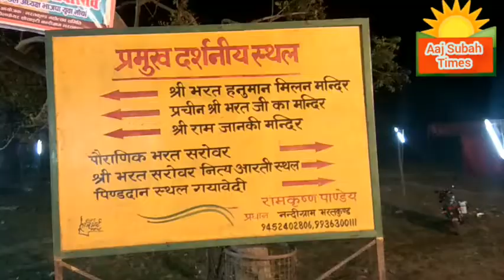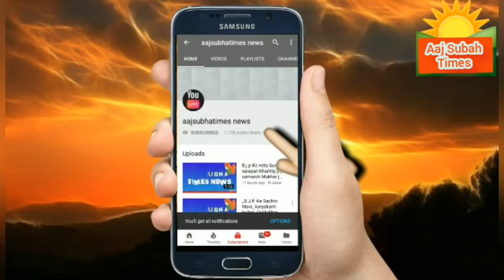MY BEST TOURIST AYODHYA, BHARAT KUND MAHOTSHOW 22TH FESTIVAL, SAMAROH UP INDIA